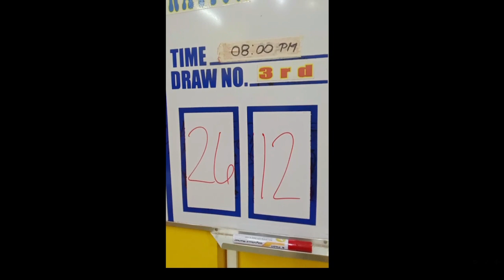STL Laguna draw result today 3rd draw 19 April 2023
stl laguna live draw today
stl laguna 3rd draw today
laguna stl result today
stl live laguna today
stl result laguna today
3rd draw stl laguna
3rd Draw Result - Stl Pares